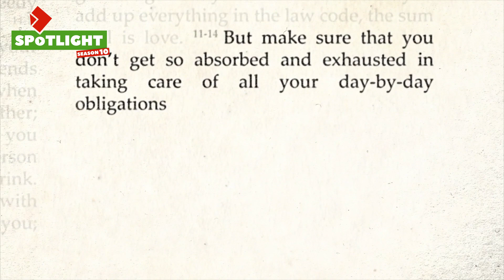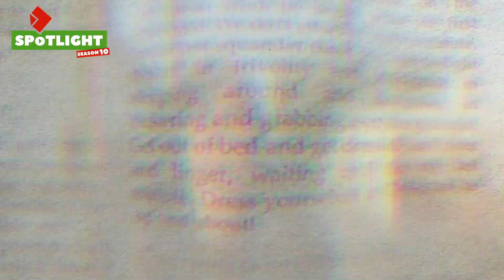"Almost There (Part 3)"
Performed by: Bro. Dylan Luna, Bro. Luke Zapanta, Bro. Jacob Paguio & Sister Jennifer Wright

Performed at SPOTLIGHT Season 10 Episode 6